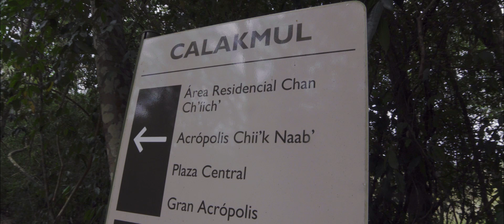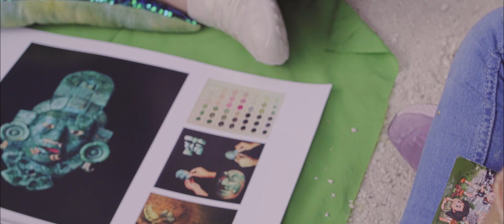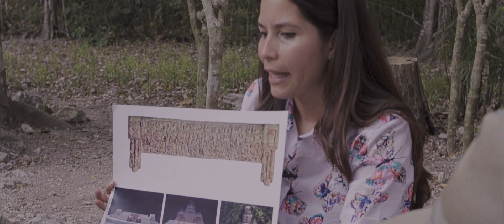NUESTRO PATRIMONIO: CALAKMUL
En alianza con Colectivo Kybernus Campeche e INAH Campeche, producimos para Aprende Riendo este proyecto de Identidad y Pertenencia, recorrer la gran ciudad maya de Calakmul y descubrirla es algo que nos llena de orgullo, porque sabemos que las próximas generaciones conocerán su grandeza enamorándose de la cultura maya.